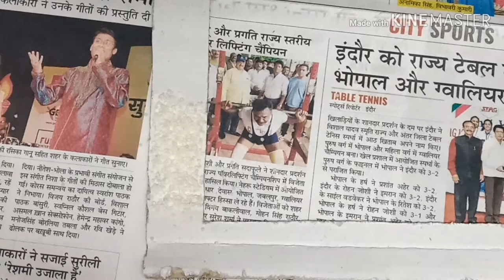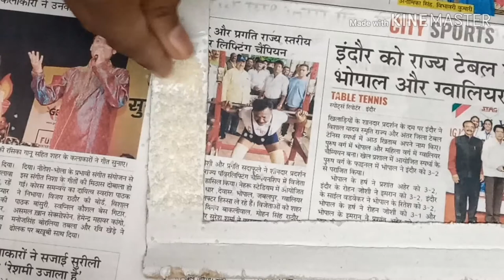Make beautiful and easy handmade frame by using mordhan/barnyard millet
How are you all?Hope all are good and enjoying diwali.
Today I presenting super easy frame by using mordhan or barnyard millet which is also called as faryali snack.
Hope u like it and enjoy it.
Plz comment and share my videos.